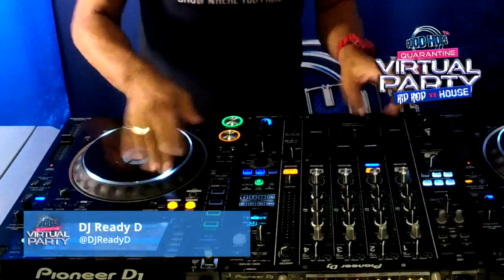GHFMVirtualParty Quaranstream with DJ Ready D